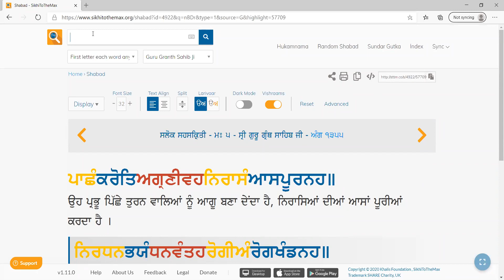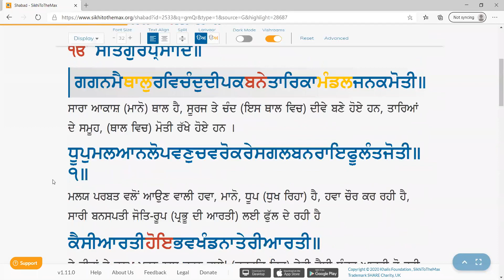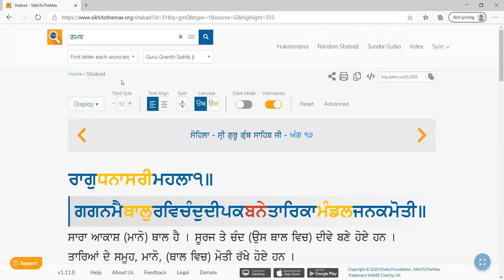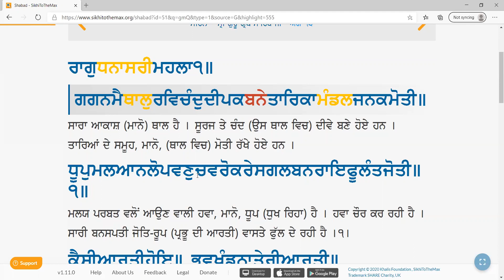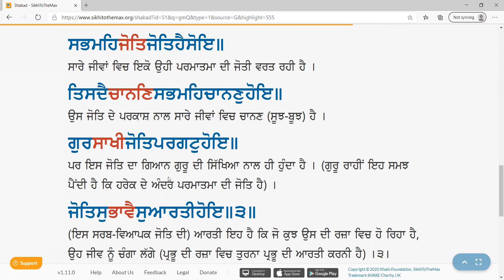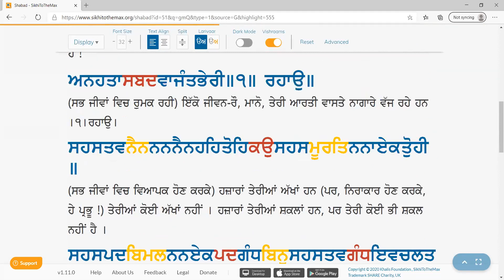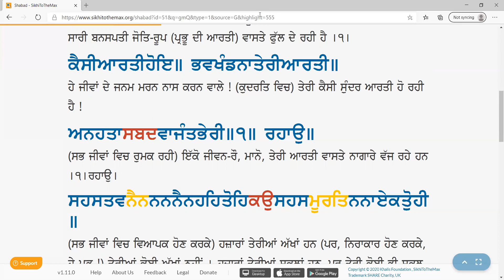Gurbani Veechar Session: November 8, 2020